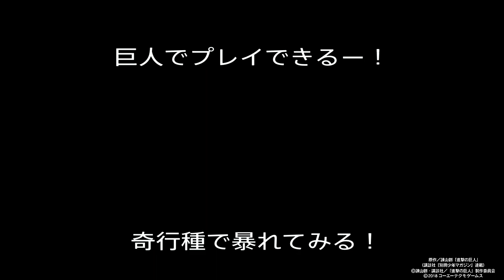【進撃の巨人2】巨人になれる！！奇行種を操作して暴れて食ってみた！！！！